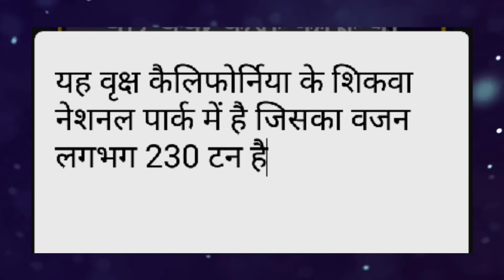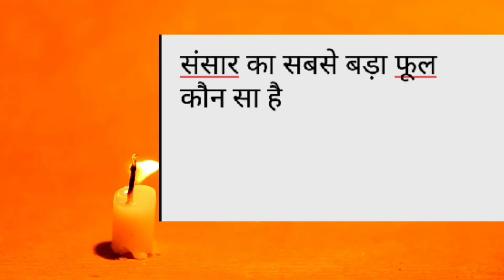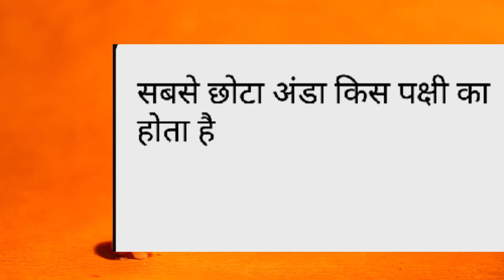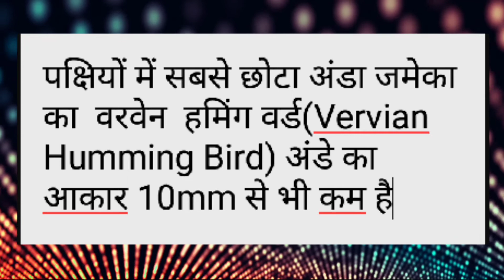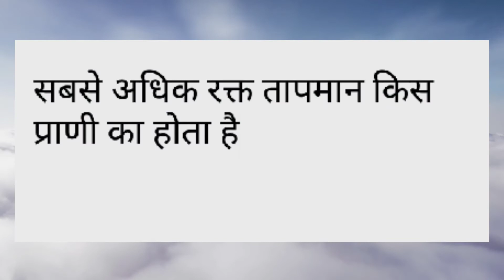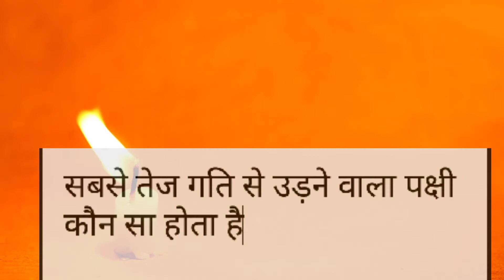sunildhabhai. विश्व में सबसे बड़ा - छोटा/Largest - Smallest in the world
विश्व में सबसे बड़ा - छोटा/ Largest - Smallest in the world